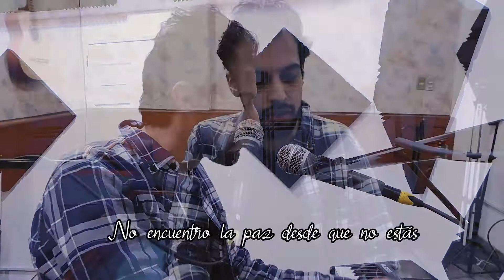Một bước yêu vẫn đâm đầu - Mr Siro Cover (Spanish Version)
"Un paso al amor, mil al dolor"

Cover en español de la canción "Một bước yêu vẫn đâm đầu" de Mr Siro